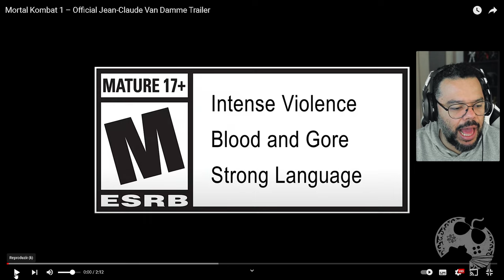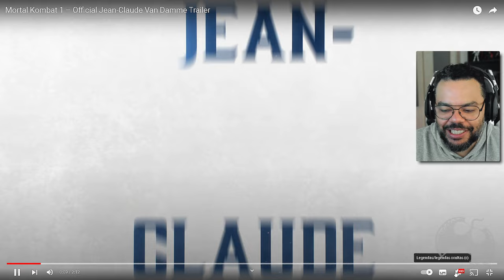MORTAL KOMBAT 1 - JEAN-CLAUDE VAN DAMME COMO JOHNNY CAGE E NOVO FATALITY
- Emotes únicos
- Grupo exclusivo no WPP e muito mais!!!

Caixa Postal: 4455
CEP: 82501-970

Kallil Augusto